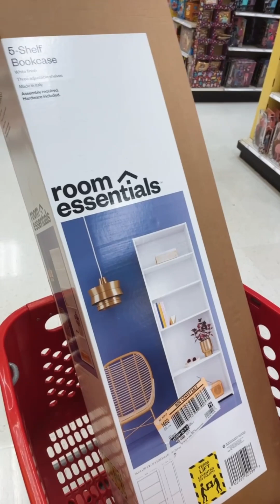PINKxmas | vlogmas pt 2 | pink tree 🌲 + room organizing